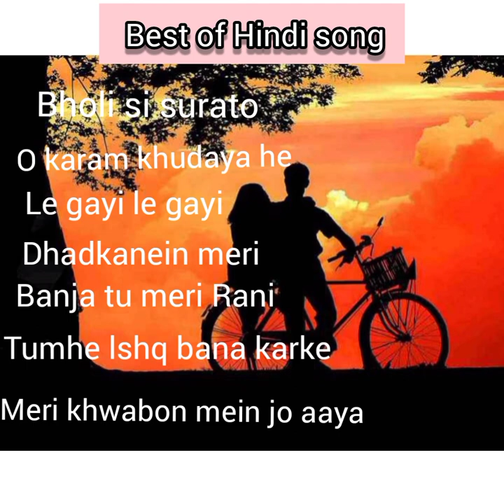❤️❤️💞best hindi song 🥰🥰💓